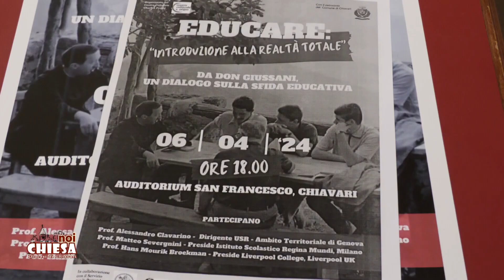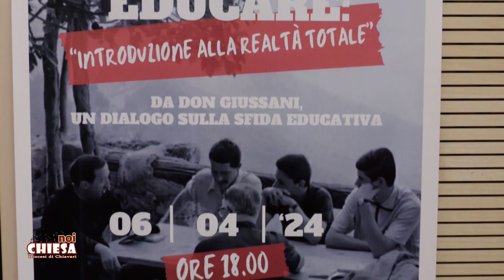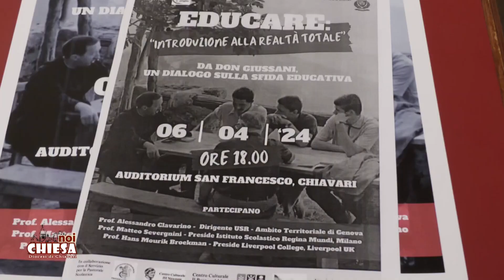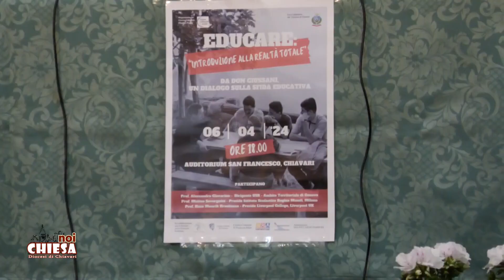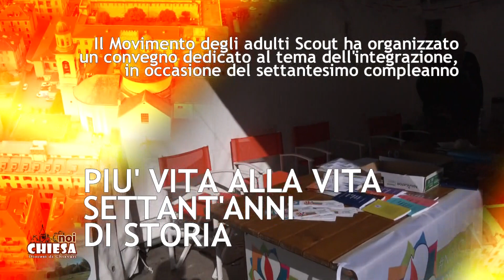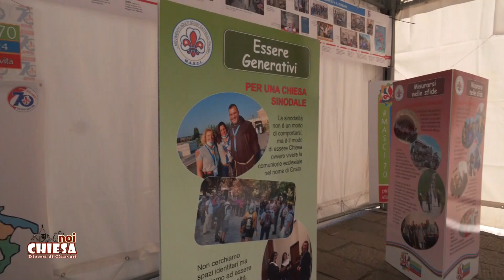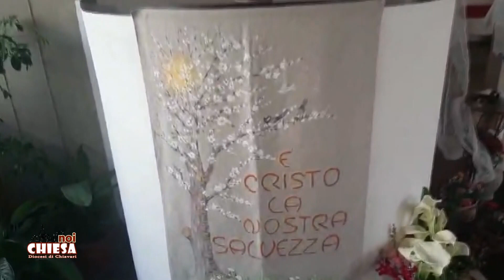Noi Chiesa - Chiavari - 12/04/2024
La nostra redazione presenta Noi Chiesa, la rubrica che racconta la vita della comunità diocesana di Chiavari.